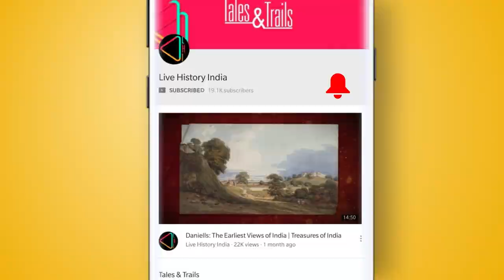तालबेहट - राजा मर्दन सिंह की अनकही दास्तान | Talbehat - The Forgotten Story of Raja Mardan Singh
क्या आप जानते हैं, कि बुंदेलखंड क्षेत्र का ये किला उस राजा की महानता का साक्षी है, जिसने 1857 की क्रान्ति के दौरान रानी लक्ष्मीबाई को सैन्य सहायता प्रदान करने के साथ-साथ अंग्रेजों से डटकर मुकाबला भी किया?

झांसी-ललितपुर राजमार्ग में मौजूद तालबेहट किला, उत्तर प्रदेश के ललितपुर जिले में स्थित है। बुन्देली वास्तुकला से निर्मित ये पन्द्रह बुर्जों वाला किला एक पहाड़ी के ऊपर स्थित है, और इसका नाम दो नामों ताल मतलब झील और बेहट से आता है, जो एक जमाने में गोंड सरदारों का गाँव हुआ करता था ।

दिलचस्प बात ये है कि, किले से सटी हुई 500 एकड़ में फैली एक विशाल झील है, जिससे किले को उसकी उत्तरी दिशा से सुरक्षा प्रदान होती है। माना जाता है, कि एक अकाल के चलते कई ऋषियों ने यहाँ यग्न और उपवास किया, जिसके कारण धरती में से ये तालाब उपजी और आज भी ये तालाब यहाँ के स्थानीय किसानों के खेतीबाड़ी में काम आता है ।

किले के निर्माण से पहले तालबेहट पहले गोंड, गुर्जर-प्रतिहार और चंदेलों के कब्ज़े में था । किले प्रांगण के भीतर, आपको चंदेल शासकों द्वारा निर्मित तीन मंदिर मिलेंगे, जिनमें से दो विष्णु और एक शिव को समर्पित है । सत्रहवीं शताब्दी के दौरान, जब मुगलिया सल्तनत की गद्दी पर जहांगीर बैठा, तब उसके घनिष्ठ मित्र बीर सिंह देव को ओरछा का शासन मिला । जिसके चलते, बुंदेलों के राज के विस्तार के तहत तालबेहट की जागीर बीर सिंह देव के समसामयिक राम शाह को दी गयी थी, जिसने इस किले की नींव रखी इसके बाद, सन 1618 ईस्वी में उसके पोते भरत शाह ने इस किले का निर्माण किया ।

उन्नीसवीं शताब्दी के दौरान, तालबेहट किला बुन्देली सत्ता के डावांडोल का केंद्र रहा, जिसके दौरान राजा मर्दन सिंह का नाम आज भी याद किया जाता है, जिन्होंने युवास्था से ही यहाँ की राजसत्ता सम्भाली थी।

राजा छत्रसाल के ग्यारहवें वंशज राजा मर्दन सिंह, चंदेरी के राजा मोर प्रहलाद के बेटे थे । अपने पिता के सुस्त मिज़ाज को देखते हुए, राजा मर्दन सिंह ने सत्ता अपने हाथों ली और अपने पिता को तालबेहट किले में रखा । माना जाता है, कि उस दौरान, अक्षय तृतीय के लिए पूजा के फूल एकत्रित करने, यहाँ सात महिलाएं आईं थीं और मोरप्रह्लाद ने उनको किले में बुलाकर अपने बागान से फूल तो दिए, मगर मन बदलने पर, उसने उन महिलाओं पर अत्याचार किया, जिसके कारण उन्होंने शर्मसार होकर यहाँ के दीवारों से लांघकर ख़ुदकुशी की । जब राजा मर्दन सिंह को इस बारे में पता चला, तो उसने किले के मुख्य द्वार पर उन्ही सात महिलाओं के चित्र बनाने का आदेश किया । इस त्रासदपूर्ण घटना के कारण, आज भी तालबेहट किले के आसपास के गाँवों में अक्षय तृतीय नहीं मनाया जाता । यहाँ की औरतें किले में उन महिलाओं के चित्रों की पूजा भी करती हैं और यहाँ के पुरुष औरतों के चरण स्पर्श करके उनकी पूजा करते हैं ।

सन 1857 की क्रान्ति के दौरान तालबेहट किला भी युद्ध का गढ़ बना, जहां से राजा मर्दन सिंह ने अंग्रेजों के खिलाफ अपनी जंग जारी रखी । झांसी की रानी लक्ष्मीबाई को सैन्य सहायता देने के साथ-साथ राजा मर्दन सिंह ने किले की सुरक्षा के साथ-साथ अंग्रेजों से बहादुरी से सामना किया । मगर दुर्भाग्यवश मार्च 1858 में इस किले को अंग्रेजों ने युद्ध के दौरान क्षतिग्रस्त किया और राजा मर्दन सिंह को नेस्तनाबूत किया गया ।

आज, तालबेहट किले के खँडहर बुंदेलों के उस गौरवशाली इतिहास के क्षणों को अपने भीतर सिमटे हुए हैं, जो इस क्षेत्र की शान का अभिन्न हिस्सा बन चुके हैं...